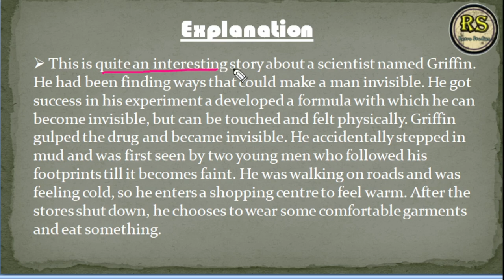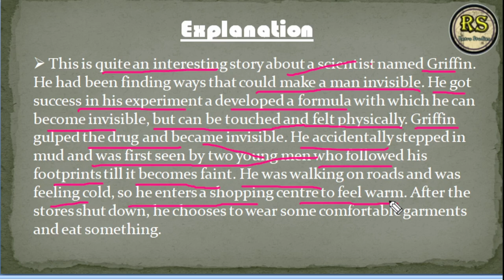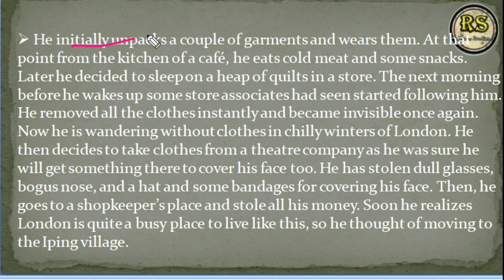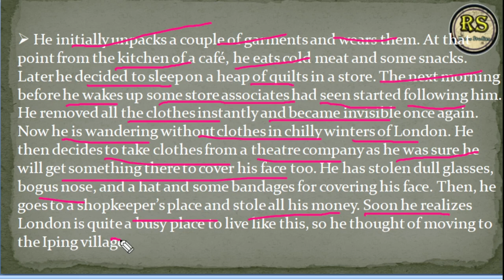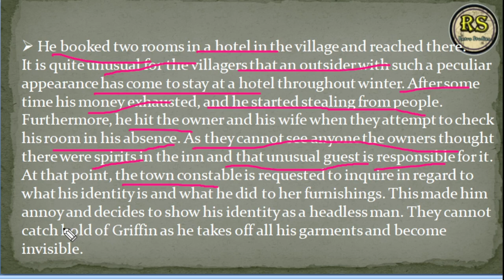Two_stories_about_flying(Part 1 Footprint_without_feet class 10 (हिन्दी मे) |Class 10 English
Footprint_without_feet class 10 (हिन्दी मे) | Footprint without feet class 10 English |